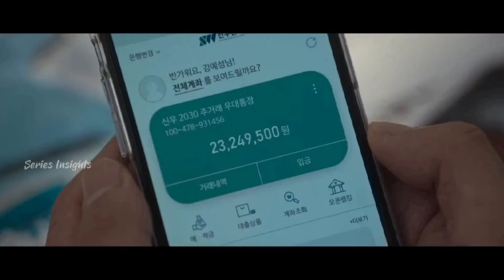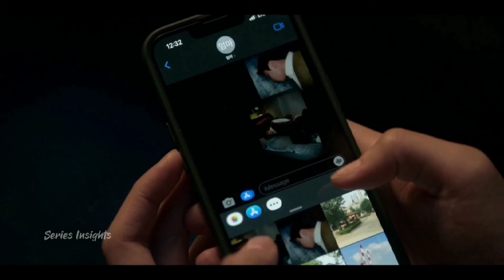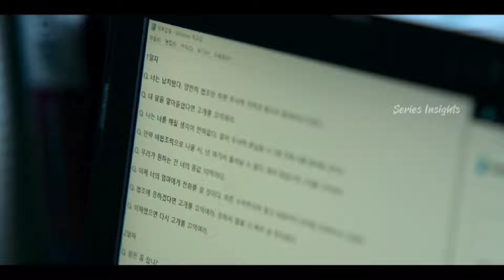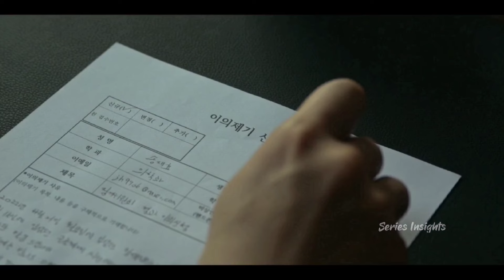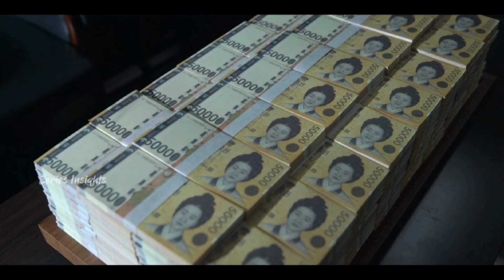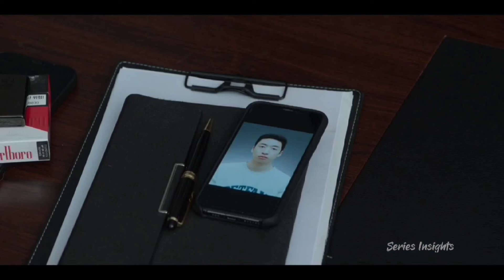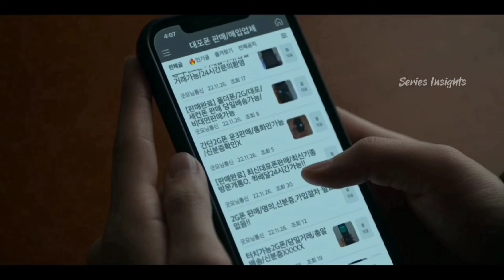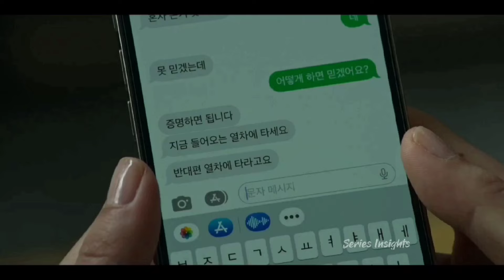One wrong step led their life take a tragic turn || ALL EPISODES || The Deal Korean Drama Explained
Escape of the seven
Wonderful World
Queen of Tears
Lovely Runner
Beauty Newbie
The Deal in Hindi
The Deal summarised
Weak hero class 1
Big mouth
The Impossible Heir
Pyramid games

The Deal all episodes

Doctor Slump
Death's Game
My Demon
Goblin
Stranger from hell
Night has come episode
Night has come explained in Hindi
Celebrity Korean Drama Explained in Hindi

Not Others
revenant
moving
F4 thailand
revenant
Asian drama
Korean Drama Explained in Hindi
Korean movie
revenant kdrama
Ghost series
horror story
horror series